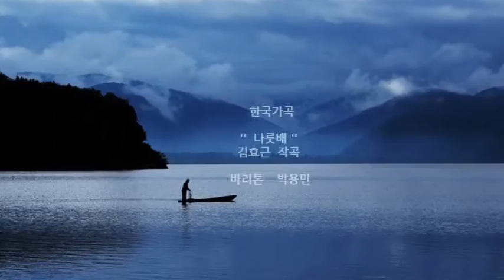나룻배 ,김효근,한국가곡, 성악가 박용민, park yongmin, 바리톤